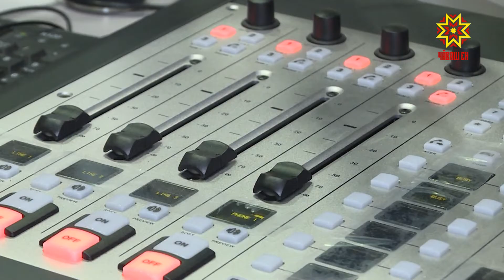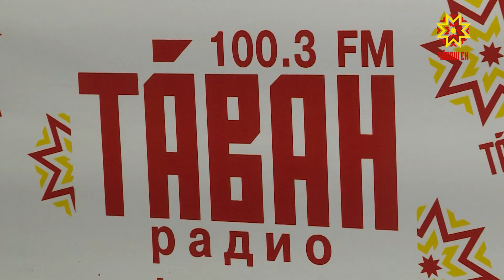Восьмилетие «Тăван радио»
Сегодня исполнилось восемь лет «Тăван радио» Чувашии. Развлекательные, познавательные и аналитические программы – каждый день на волне 100,3 ФМ. Музыкально-информационные выпуски готовит большая команда профессионалов. В гостях у наших коллег побывала наша съемочная группа. На радио звучат последние новинки российской и чувашской эстрады. Канал вещает круглосуточно на двух языках. Формировать музыкальный плэйлист во многом помогают сами слушатели. С годами «Тăван радио» расширило географию вещания. Сейчас в восьми районах республики установлены передатчики, которые позволяют жителям Чувашии наслаждаться любимыми программами. За восемь лет работы, как для сотрудников радиостанции, так и для слушателей радио действительно стало родным. НАДЕЖДА АНДРЕЕВА: "Уверенно могу сказать, что работают на «Тăван радио» очень интересные, яркие, творческие ребята. Общение в прямом эфире это всегда живые эмоции. Радио - это такая атмосфера, которая здесь и сейчас поддерживает твое настроение". Ежедневно - утреннее шоу, актуальные интервью, программы для детей. Делают все это профессионалы. Каждый час в эфире - свежие новости. ДМИТРИЙ ПУГАНОВ: «Я работаю в новостях. Это все должно быть максимально оперативно, стараться, чтобы это было для людей интересно, чтобы звучало, то есть не официальным чиновничьим языком рассказываешь, а пытаешься перевести для людей». Следующий год работники радио планируют провести так же насыщенно, интересно, ярко и позитивно. Слушателей ждут новые шоу и программы